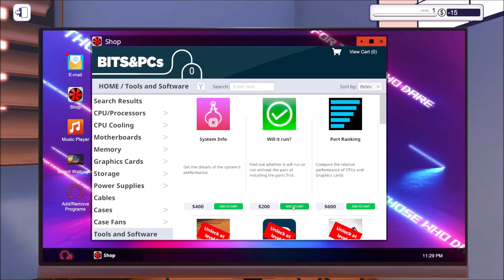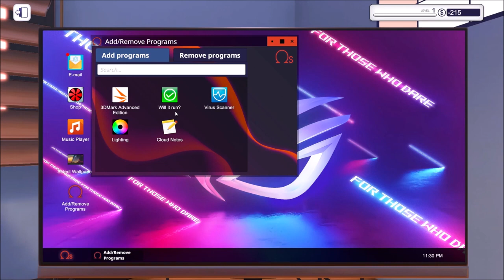How to get will it run app on PC building Simulator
This tutorial shows you how to get the will it run app in PC Building simulator